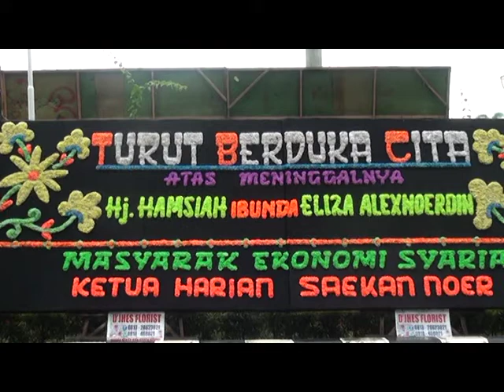Ibu Mertua Gubernur Sumsel Dimakamkan Di TPU Kebun Bunga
Kabar duka datang dari Gubernur Sumatera Selatan Alex Noerdin. Ibu mertua orang nomor satu di Sumsel ini Hj Hamsiah tutup usia di Rumah Sakit Charitas Palembang pada Minggu siang. Ibu mertua Gubernur Sumsel ini wafat di usia 86 tahun dan dimakamkan di TPU KPU Kebun Bunga pada Senin 26 Maret 2018.